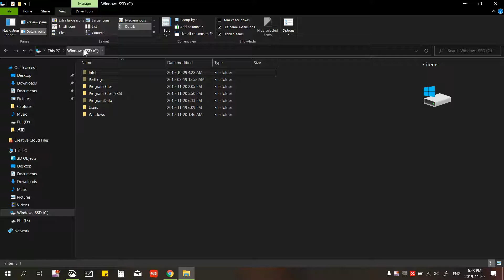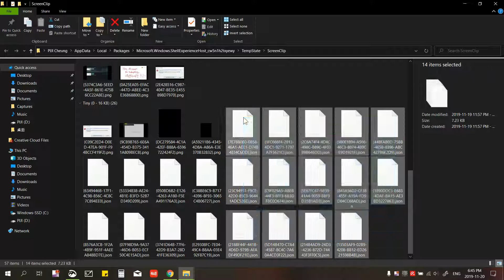[Updated 2023] Snip and Sketch Windows 10 auto save folder. Find it in 1min. Remember to back up!!!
READ THIS!You have to back them up by yourself separately! Dont use it as a permanent saving folder for your screenshots. They are cache files. And thus they will be deleted eventually!

*IMPORTANT* YOU HAVE TO COPY PASTE SCREENCLIPS PICTURES TO SAVE THEM IN SOMEWHERE ELSE. THE SCREENCLIP FOLDER SEEMS TO BE CONSIDERED AS SOME KIND OF CACHE BY WINDOWS AND THUS WILL BE CLEANED UP (YES DELETED) AUTOMATICALLY EVERY ONCE IN A WHILE. You will lose all saved pictures after, let’s say 1 or 2 months maybe, if u don’t back them up somewhere else. I have no idea how to fix it or why Microsoft designed the whole thing this way.

Big shout-out to Microsoft for making things complicated.

**Updated March 7th, 2023 Windows 10 version 22H2. The folder path has been changed. Thank u Microsoft again for making things even more complicated. So Im here to update it to the lastest one.

C:\Users\ur own username here! \AppData\Local\Packages\MicrosoftWindows.Client.CBS_cw5n1h2txyewy\TempState

Just search "screenclip" in C drive. Should still work.